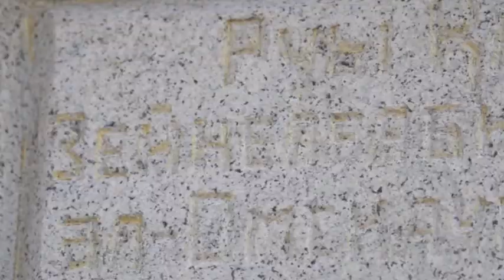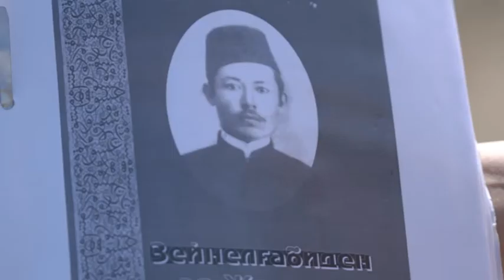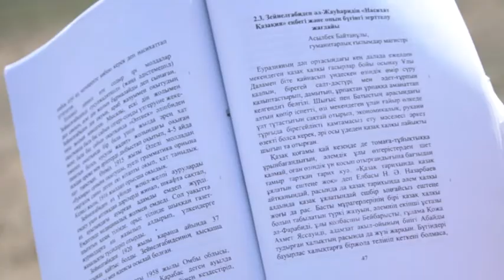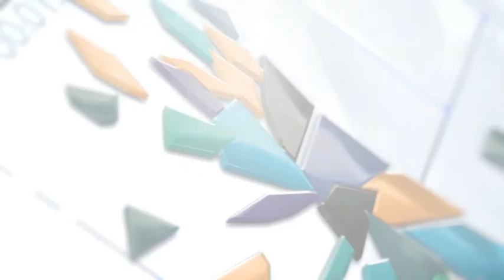Программа «Рухани жаңғыру» 26.09.2021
Программа «Рухани жаңғыру»